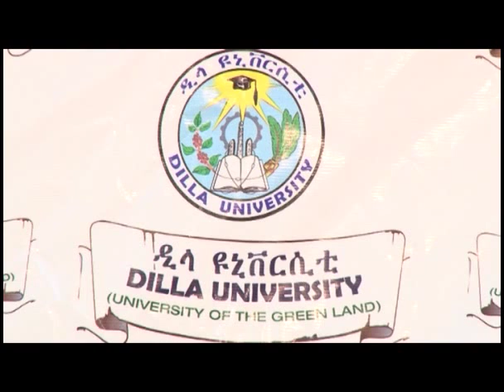Debate on Expropriation law in Ethiopia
Debate on Expropriation law in Ethiopia at Dilla University